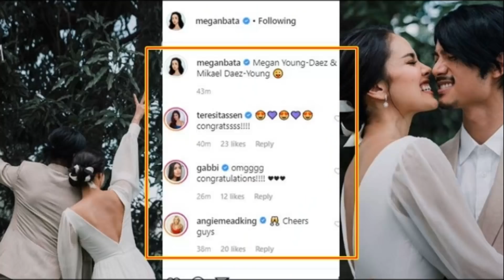Megan Young at Mikael Daez, Nagpakasal Na! | Love Story Nila Panoorin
Nagpakasal na sina Mikael Daez at Megan Young. Napakagaling nila mag sekreto talaga at nagulat na lang ang lahat na nagpakasal na sila. Sa videong ito ay ating balikan kung paano sila nagkakilala at ang binahagi nilang detalye sa kanilang kasal.

Megan and Mikael, The Not So Secret Love Story

Taong 2017 nang inamin nina Mikael at Megan na magkasintahan sila. Anim na taon na sila noon ng kanilang isinapubliko ang kanilang totoong relasyon sa isat isa.

Unang nagkita sina Megan at Mikael sa isang fashion show kung saan kasali si Megan at si Mikael ang host.

Nasa backstage sila ng una silang magkita.

Giniginaw daw noon si Mikael dahil sobrang lamig sa rehearsal nila at wala pang tao.

Nagtatago noon si Mikael sa loob ng closet dahil sa ginaw pero may suot siyang jacket.

Nang maghanap ng jacket si Megan at binuksan niya ang closet ay nandoon sa pintuan ng closet si Mikael

Tinanong ni Mikael si Megan kung nilalamig ba sya at binigay ni Mikael kay Megan ang jacket niya. Dun nagsimula ang kanilang relasyon.

Matapos ang ilang buwan na pagkakaibigan at pag dadate ay tinanong na ni Mikael si Megan kung nais ba nitong maging magkasintahan na sila.

Si Mikael daw ang unang nagsabi ng I love you at si Megan naman ay walang sinabi. Hindi ito nag reply. Nang sumunod na araw sa birthday ni Mikael ay tinanong siya si Megan ng, "'Will you be my girlfriend?'

Ang relasyon nina Mikael at Megan ay naging sekreto sa mapagmatyag na mata ng publiko. Nung una ay nagkasundo sila na itago muna ang kanilang relasyon dahil sa trabaho nila.2011 nang nagsisimula pa lang si Mikael noon sa GMA at nais ng network na i market siya bilang single na actor at gawan ng love team. Ganun din si megan sa abs cbn noon, nais nag network na maging single ang kanyang image.

Nung una ay talagang maingat sila na dapat wag malaman ng mga tao ang kanilang relasyon. Sa tuwing tinatanong sila ay sinasabi nilang wala silang ka relasyon.

Nagkaroon pa sila ng rule para manatiling sekreto ang kanilang relasyon. Bawal nila bisinitahin ang isat isa sa trabaho nila kahit wala namang nakakaalam, kahit sa kotse. Bawal ang isat isa.

Makalipas ang dalawang taon ay may mga nakatrabaho na sila at kaibigan na may alam sa relasyon nila. Naging tahimik din ang mga ito lalo na sa press.

Nang sumali si Megan sa Miss World ay mas lalong dapat hindi malaman ng lahat ang tungkol sa kanila.

Nang mag host noon si Megan sa Miss World sa Indonesia ay binista ni Mikael si Megan dahil namimiss niya you. Pero bawal hawakan ni Mikael si Megan. Pag nagkita sila ay dapat kaway lang. Bawal kahit hight five.

Nagsimula silang magpakita sa publiko pero hindi sila pwede mag PDA. Bawal ang holding hands, yakap or kiss sa public. At lumalabas sila kasama ang kanilang barkada.

Nang lumipat si Megan sa GMA at tapos na ang reigh ni Megan bilang Miss World ay finally inamin na nila na sila na.

Madami ang nagulat sa kanilang pag amin noong 2017 lalo pat anim na taon din nilang tinago ang kanilang relasyon.

At nitong January 25,2020 ay ikinasal na sina Mikael at Megan sa isang intimate wedding sa San Roque Chapel sa Subic, Zambales, kasama ang kani-kanilang pamilya at ilang malalapit na kaibigan.

Sa Instagram unang ibinahagi ng dalawa ang mga pictures ng kanilang kasalan.

Madaming mga celebrities naman ang bumati sa kanila gaya nina Isabella Daza at Dingdong Dantes.

Talagang napakagaling magtago nilang dalawa!

Congratulations Mikael at Megan!